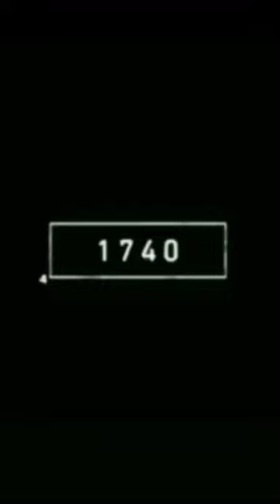2022 SHIP 🚢 vs 50000 BCE